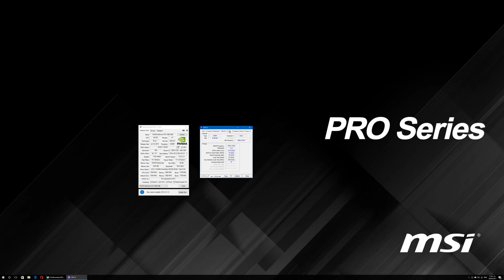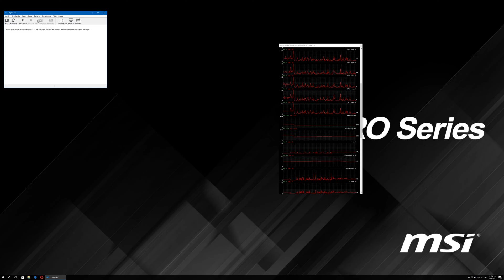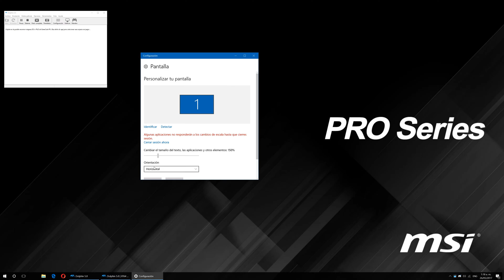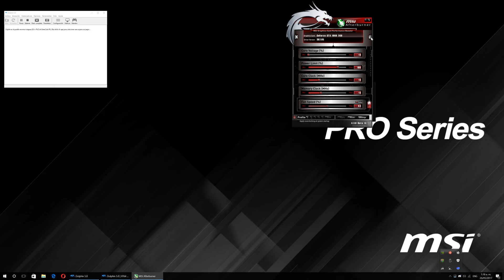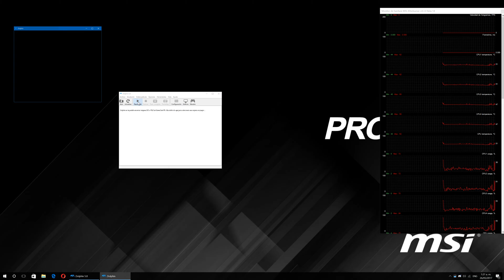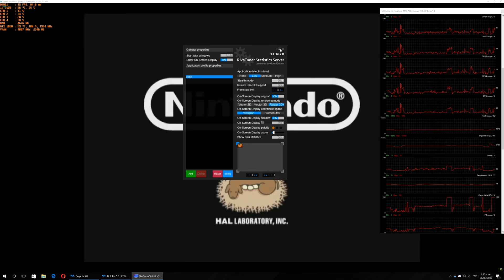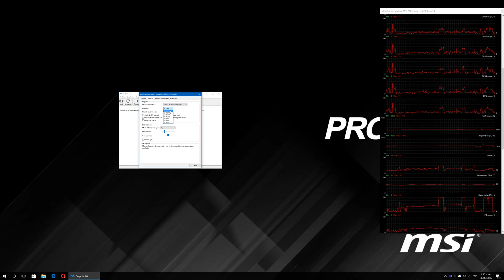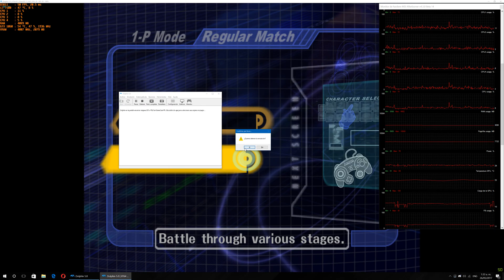i3 7100 + GTX 1060 3GB Dolphin Emulator 4K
A pedido les subo el rendimiento de el emulador Dolphin en 4K y 5K en esta PC con Super Smash Bross Melee